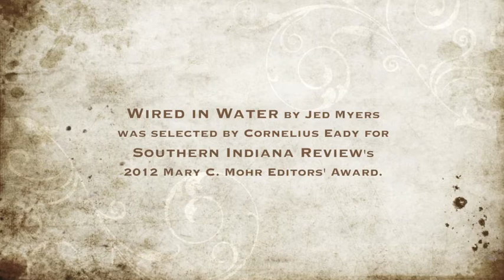Jed Myers - "Wire in Water"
Jed Myers reads his poem "Wire in Water," featured in the spring 2013 issue of Southern Indiana Review. Jed received the 2012 Mary C. Mohr Poetry Award for this piece.